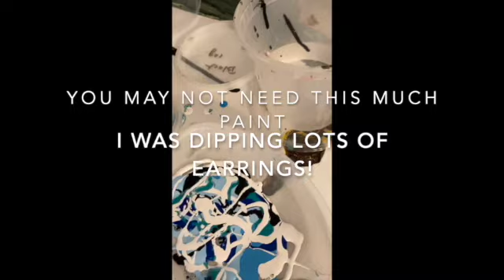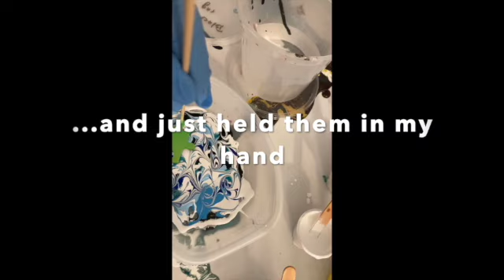Dip puzzle pieces in paint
Puzzle pieces dipped in paint make really fantastic earrings to take to market.